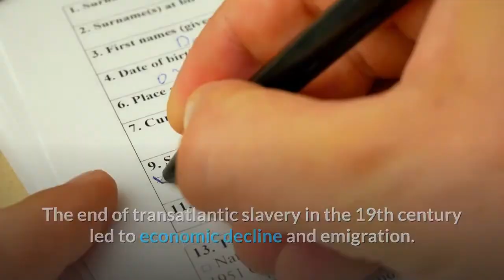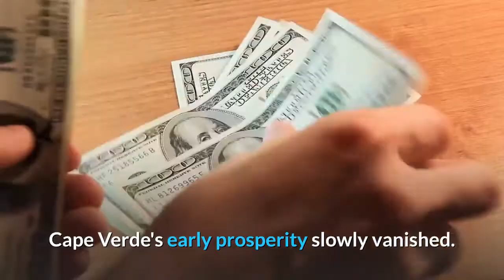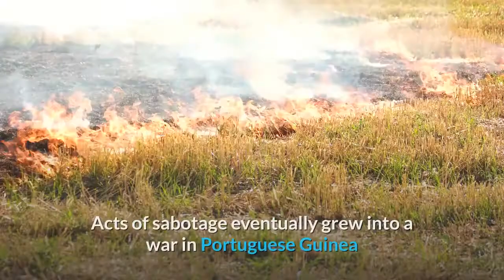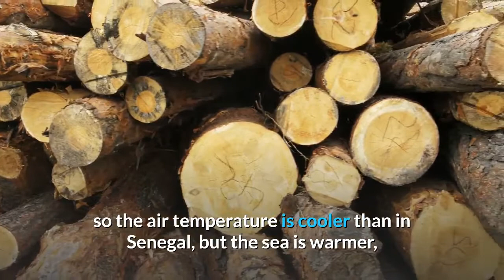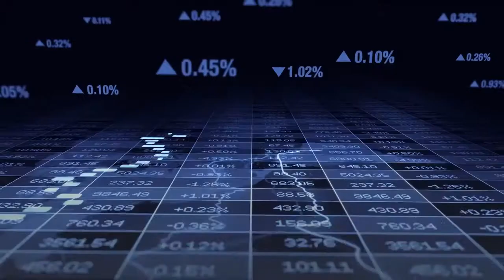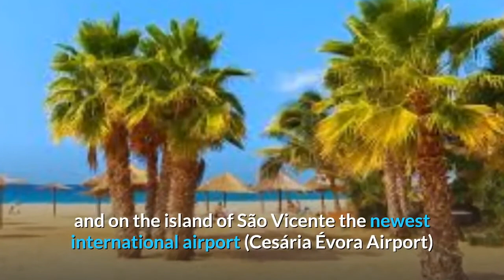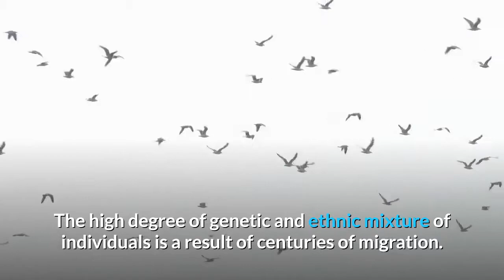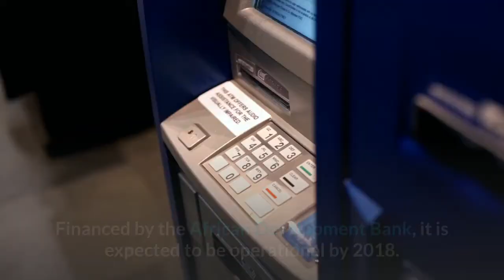CAPE VERDE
CAPE VERDE is an island country spanning an archipelago of 10 volcanic islands in the central Atlantic Ocean. It forms part of the Macaronesia ecoregion, along with the Azores, Canary Islands, Madeira, and the Savage Isles. Located 570 kilometres (350 mi) west of the Cape Verde Peninsula off the coast of Northwest Africa, the islands cover a combined area of slightly over 4,000 square kilometres (1,500 sq mi).